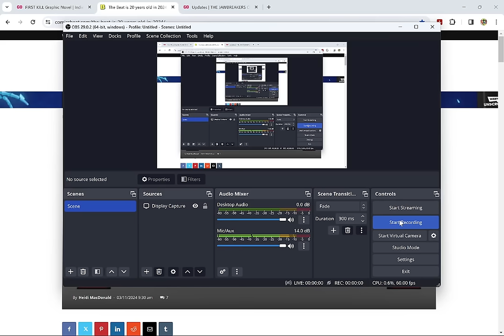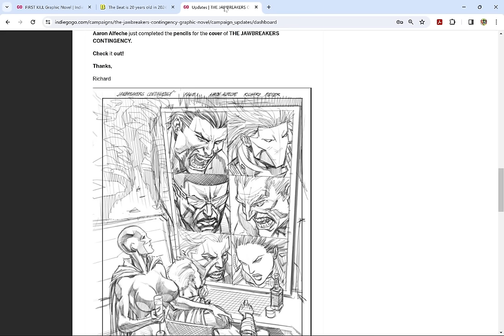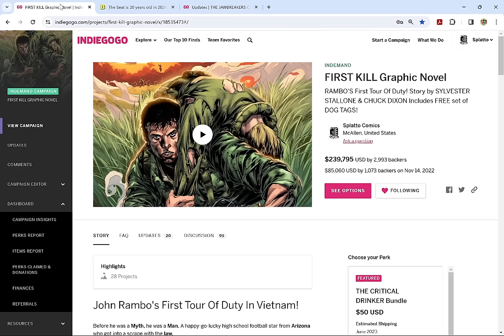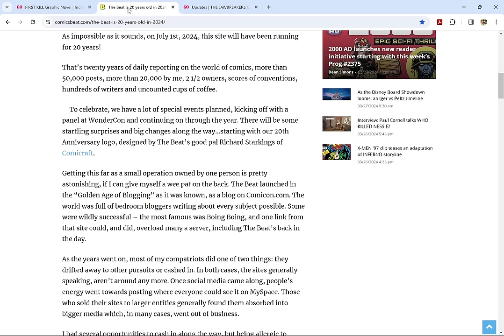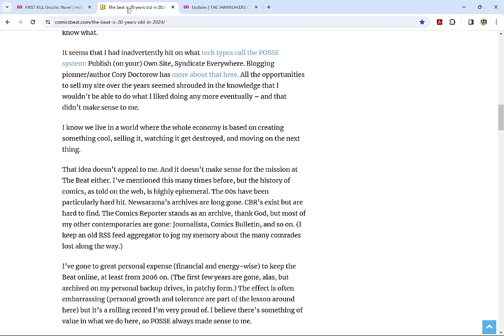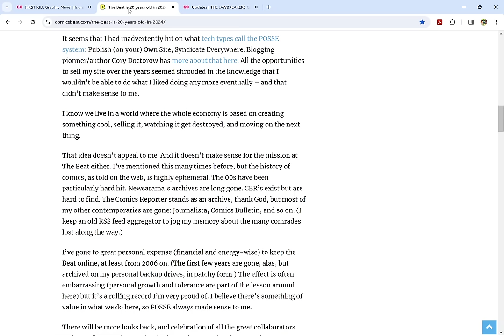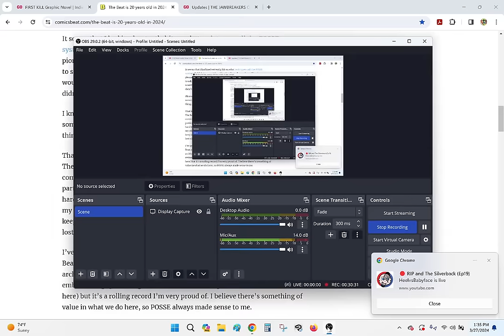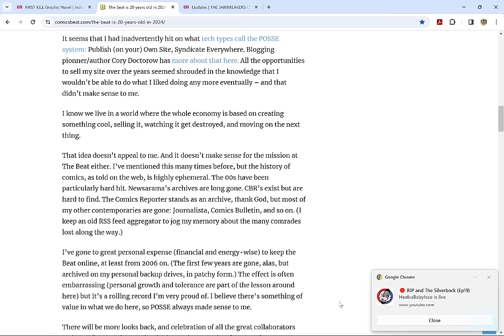LEGACY OF LIES- Corrupt Journalist Heidi MacDonald's Supervillain Origin REVEALED!